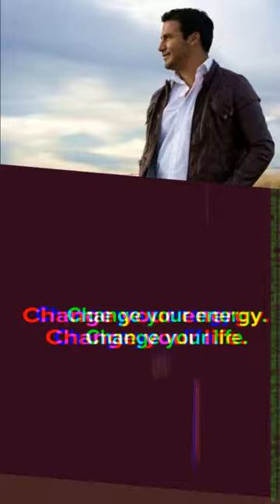Change your energy Change Your Dating and Social Life HQ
If you haven't talked to us yet schedule a complimentary discovery call with us today and gain some clarity on how to move forward!!

Or join our FB Group for some cool content!

There is a predominant sense that external forces are stronger than your own, or that outside events have more impact on your well-being than your energy and mindset.

That is, of course, false. As a society, we moved past the idea that the world was flat. We need to now move beyond the idea that energy is a foreign concept, or that it’s too woo woo, to be taken seriously. Energy is real and it permeates everything. Your energy introduces you to people, life, and situations before you utter a word. Not only does energy introduce you to people but it is actually your ambassador, it gets to a place prior to you physically arriving there.

Your energy affects your day to day experiences and your quality of life overall. From personal experience, I can assure you that how you focus your energy can utterly change your life. When I was in my late teens. I had a deep depression due to my family going through personal, legal and financial issues. The depression was so bad that my college grades went down the drain (I failed most of my classes), and I couldn’t talk to a woman because of the fear of being rejected. I knew it would crush me. Likely I wouldn’t recover for weeks or even months at the low point where I was.

When we experience pain and depression such as this, we automatically turn towards the quick fix without considering the deeper cuts and bruises that need our attention.

Thinking back I can see that I was narrowed focused on how my depression was affecting my social, and dating life, and confidence. I overlooked the self-loathing I felt and bypassed childhood issues that I had not dealt with. As I’m coaching people in their dating and social lives, I see that the real change comes from helping people release old traumas and begin the process of self-healing. I’m extremely excited to give people the space to be self-aware and begin to heal and to love themselves fully and unconditionally.

Soooooooooooooooooo be an ambassador of great energy.

How do you change your energy? Change the story you tell yourself and you change your energy. Like Carl Greer notes in his book “Change Your Story, Change Your Life,” the vibe that you put out is mostly subconscious and comes from your self-talk or story. So, you must imprint your subconscious with the new story. The most common way is through affirmations or incantations and visualization with repetition. There are other ways as well, such as hypnosis or my personal favorite lucid dreaming. These work directly with the subconscious. More on that at a later time!.

Next time you’re going out take a few minutes to calm your mind. Visualize exactly how you’d like events to happen. As you may already know, the brain doesn’t know the difference between what is imagined and what is “actually” happening. Maybe you visualize men or women being receptive to you, approaching you, chatting with you, etc. Take a deep breath and let it go. Now focus on, having fun and go out with the intention of adding to other people’s days or nights. Focus on, inspiring them to have a good time.

Why change your story? You have the responsibility and the power not only to create your ideal life and self but also, to impact the world and people around you in the most positive way. Fill your cup so you can fill up others and be the best version of yourself!